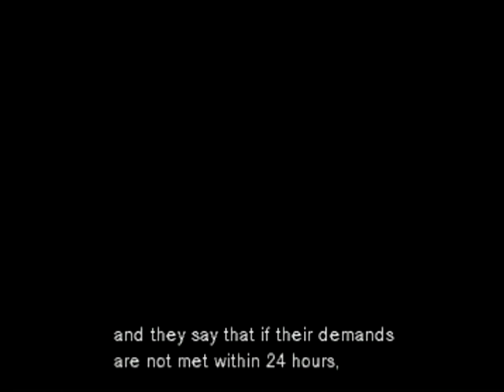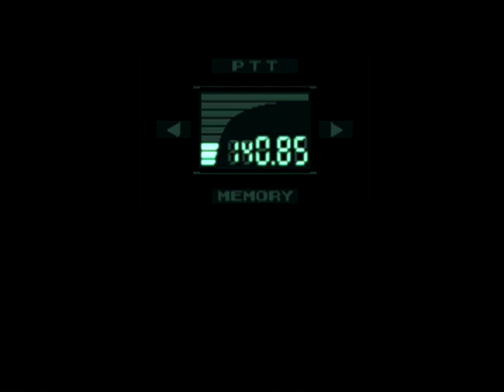Let's Play Metal Gear Solid [Part 1]- This Is How You DO Play MGS1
Metal Gear?!